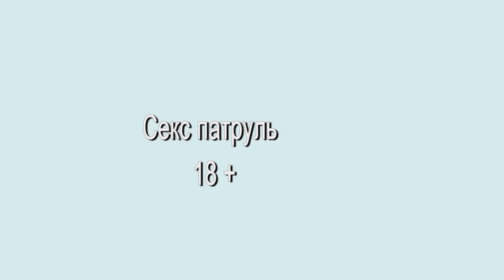КАК ПОЛУЧИТЬ ОРГАЗМ? Психология аноргазмии.